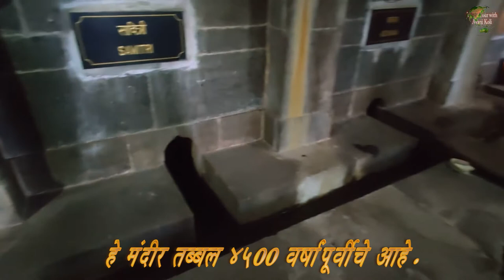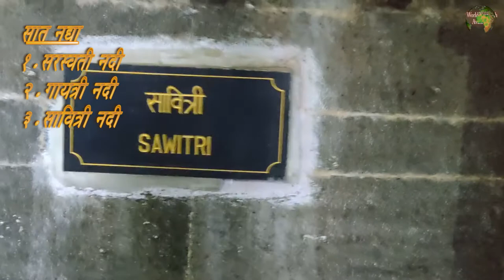Mahabaleshwar PanchGanga Mandir